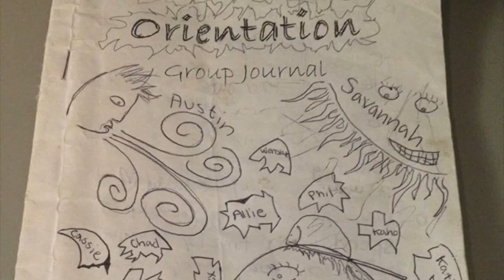Surf Safari 1